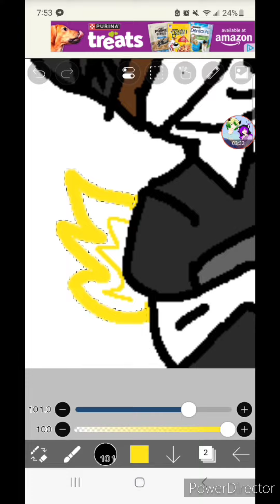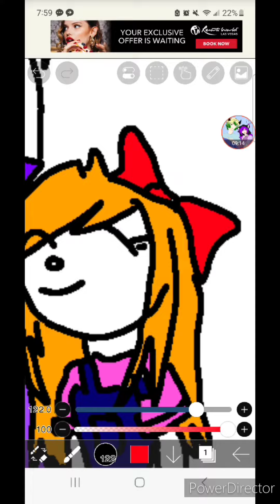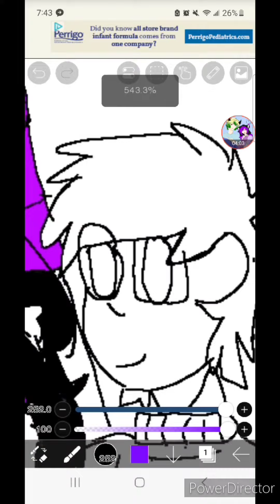Afton Family art that i didn't do in the live streams